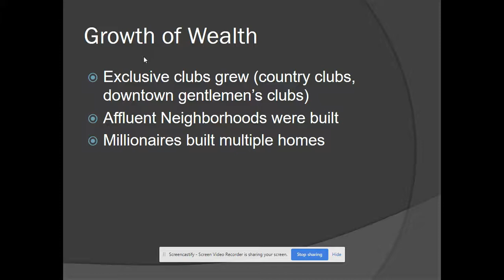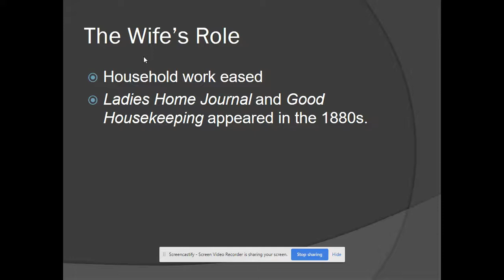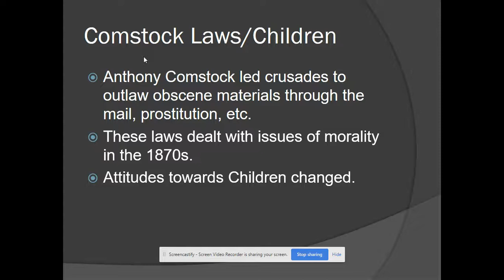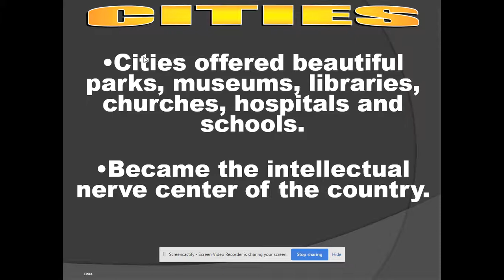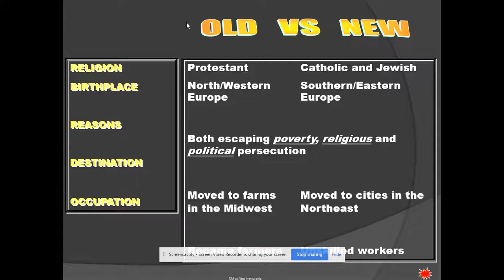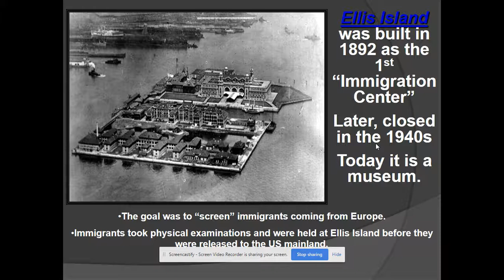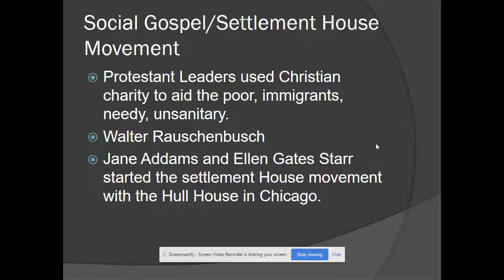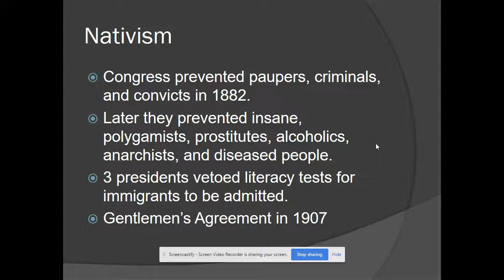The Growth of Cities Recorded Lecture Part 2